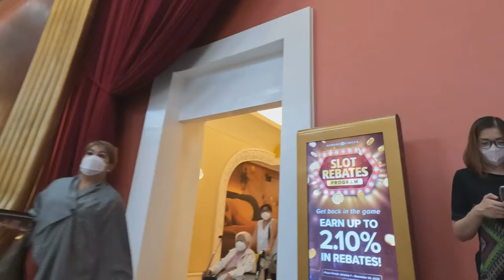Okada Manila Walking Tour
Walking inside Okada Manila, places inside Okada that you might not seen before. Take a look and tour with me.